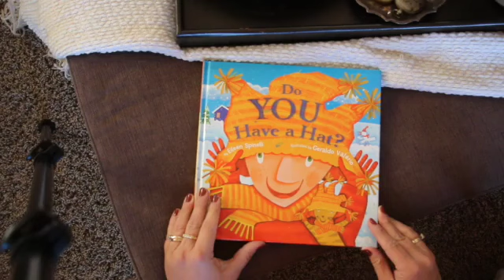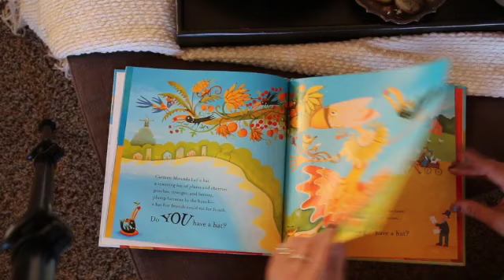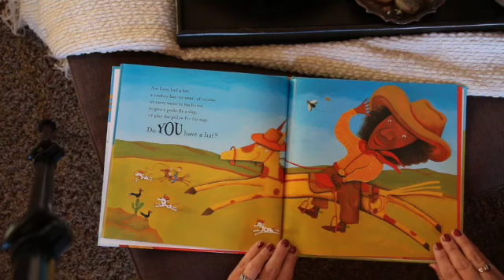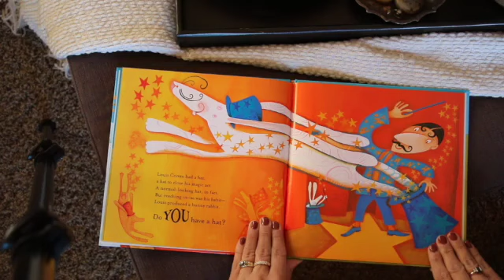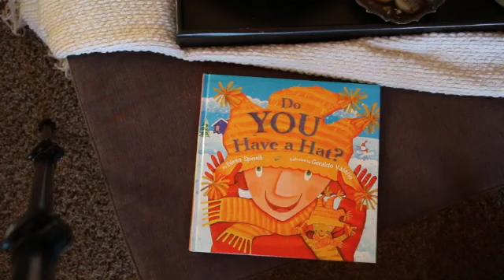Do You Have a Hat?